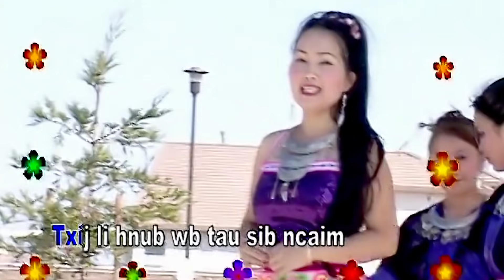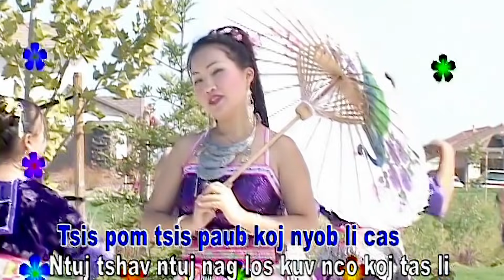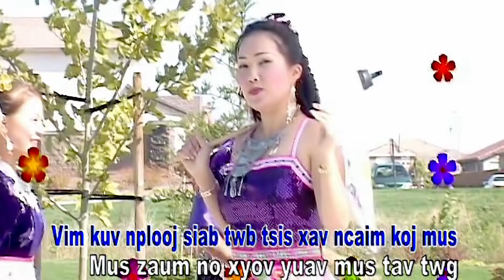Maiv Xyooj ~ "Rov Ntsib Tus Hlub" with Lyrics (Official Music Video)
Credits:
Album Title: Secret Love
Song Title: Rov Ntsib Tus Hlub
Lyrics/Vocal: Maiv Xyooj

CEEB TOOM:
Zaj nkauj/video no tsuas yog tso rau sawv daws saib lom zem hauv Maiv Xyooj Official Channel xwb. Thov txhob muab zaj nkauj/video no coj mus tso dua rau lwm tus Youtube Channel los sis coj mus ua lwm yam yog tsis tau kev tso cai ua ntej los ntawm tus Tswv. Ua tsaug!!!

NOTE: This video clip has been uploaded for the sole purpose of entertainment only. Thank you!